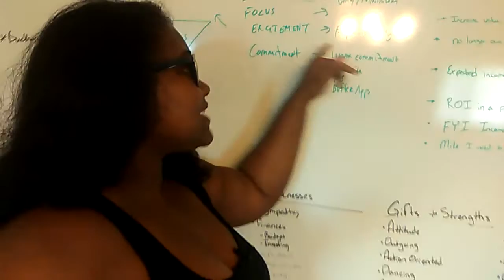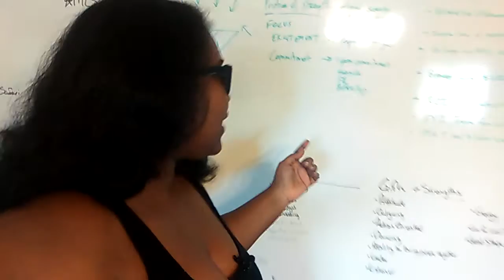Position of Strength.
Position of Strength. Focus, energy, and commitment.